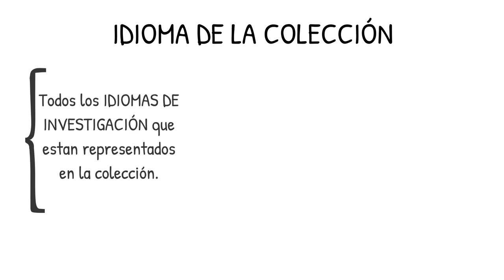Metadatos de Idioma en AILLA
Este tutorial explicará diferentes maneras en las que el término "idioma/lenguaje" es usado en distintas partes dentro de los metadatos requeridos por AILLA y otros repositorios digitales de idiomas.

Este material se basa en trabajo apoyado por la National Science Foundation bajo la subvención número BCS-1653380. Cualquier opinión, conclusión, recomendación o hallazgo expresado en este material es de los autores y no refleja necesariamente las opiniones de la National Science Foundation.